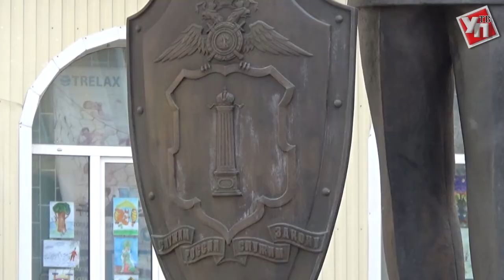Российская полиция празднует 300-летний юбилей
5 июня 1718 года, по указу Петра I создан первый в России орган правопорядка – полиция. 300-летие ведомства сотрудники МВД широко отмечают по всей стране, Ульяновск не стал исключением.